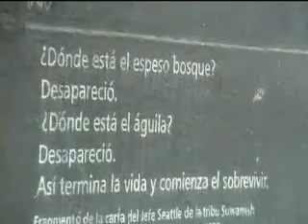Horizons (featuring shadows of ourselves)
This is a 'DIY' music video courtesy of akingproductions. Featuring the magnificent 'shadows of ourselves' by Thievery Corpoation, this one is for all those who love travelling! All the content is original footage exclusively filmed by akingproductions. Enjoy